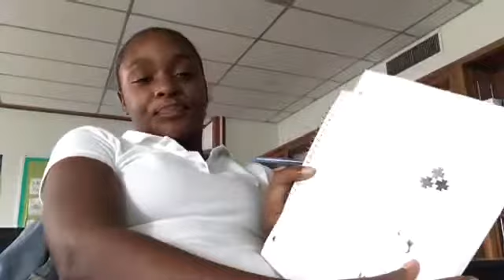School vlog/ DONT WATCH Lots of profanity